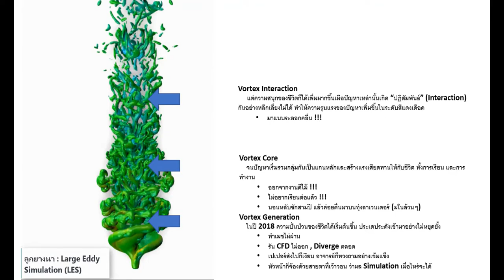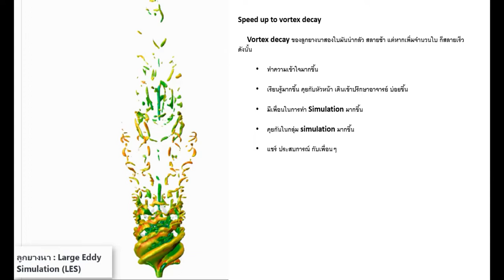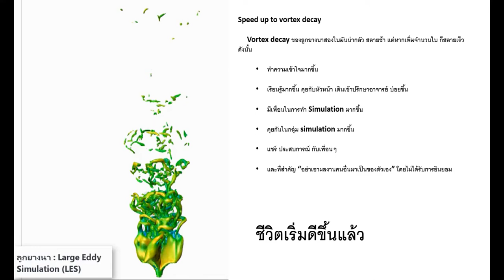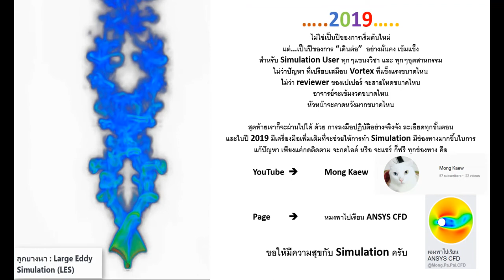HAPPY NEW YEAR Y2019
หนึ่งปีที่ผ่านมามีอะไรหลายๆอย่างเกิดขึ้นมากมาย
แต่ในนามของ Simulation User หากจะเปรียบเทียบหนึ่งปีที่ผ่านมา
กับการไหลแบบปั่นป่วน จะเป็นอย่างไร